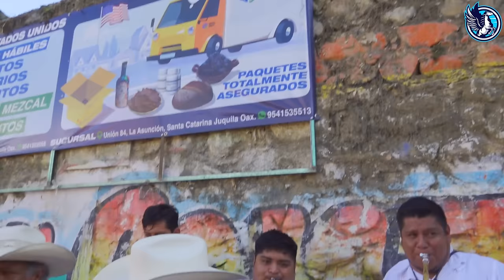Tradicional Convite de Feria Anual 2024 en Santos Reyes Nopala